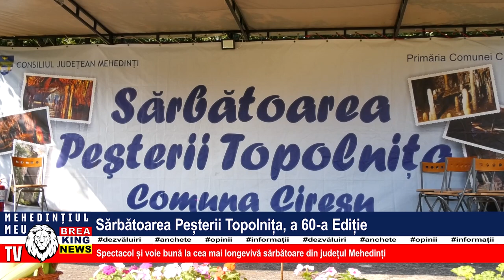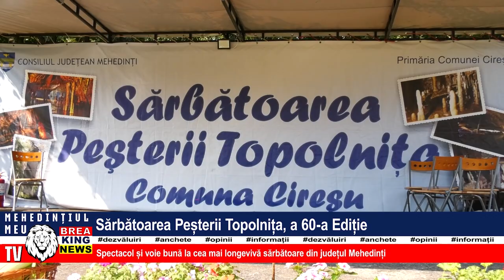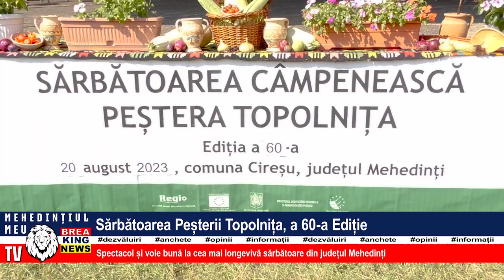SĂRBĂTOAREA PEȘTERII TOPOLNIȚA, A 60-A EDIȚIE